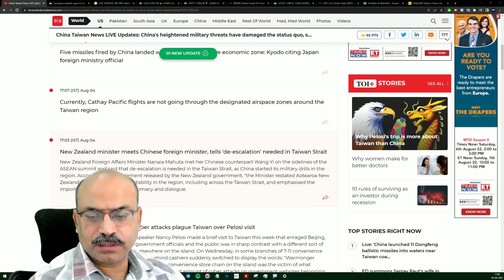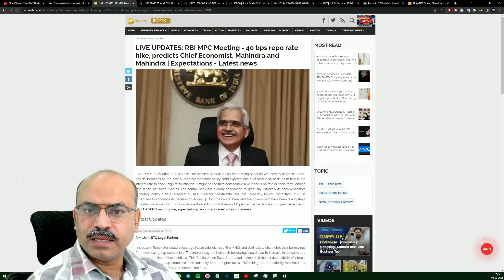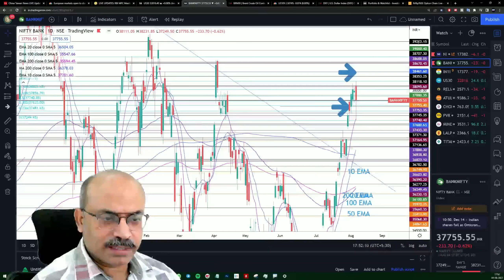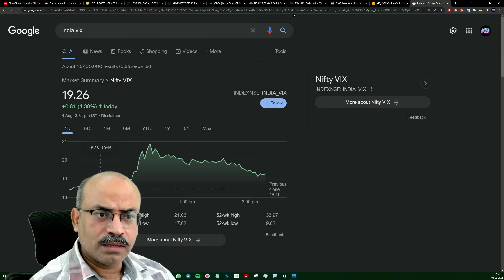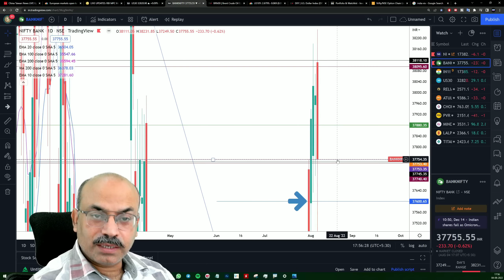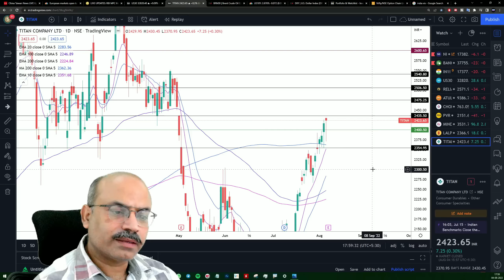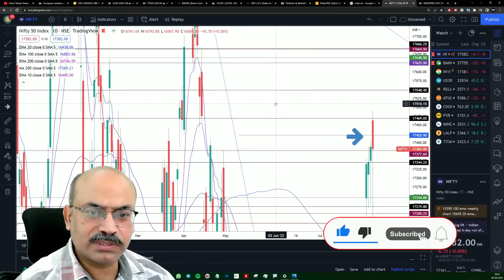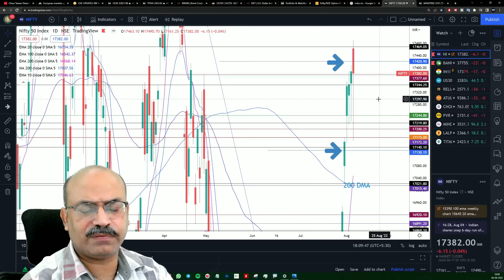🔴NIFTY PREDICTION & NIFTY ANALYSIS|NIFTY 5 AUGUST FRIDAY|NIFTY TOMORROW BANK NIFTY ANALYSIS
Time Stamps:-
00:00 Disclaimer
00:03 Daily Market Commentary
03:25 Today's Market Recap
05:50 Bank Nifty Analysis
08:50 Stocks Analysis
11:30 Nifty Analysis
15:20 Ending